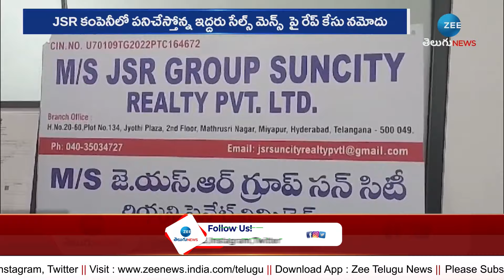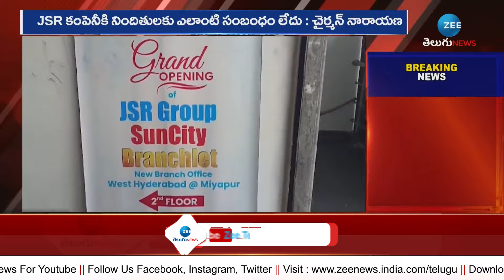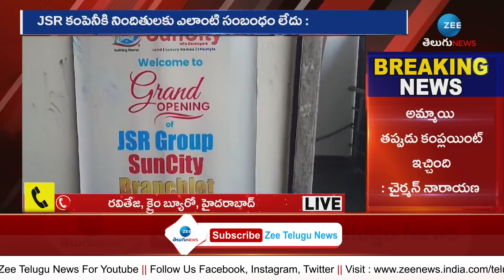JSR సన్ సిటీ నిందితులపై కేసు.. | Case Registered On Jsr Sunsity Employees | ZEE Telugu News